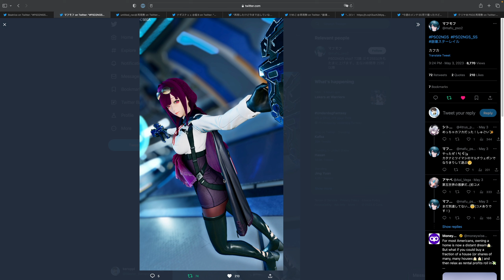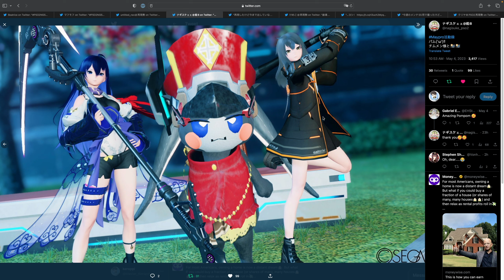[PSO2:NGS] Creative Spaces will be a Smash Hit!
0:00 Introduction
0:23 Character Creator
1:17 Honkai Star Rail Cosplays
2:50 Hells Paradise Cosplay
3:08 Creative Spaces
6:13 Conclusion